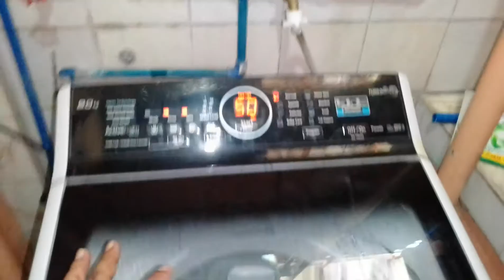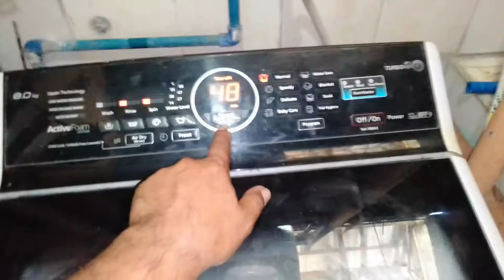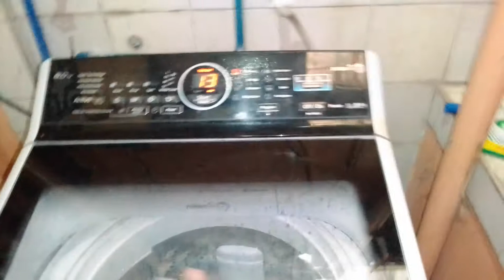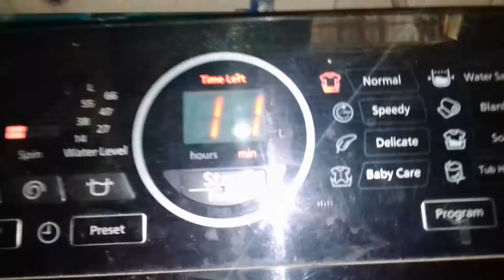Panasonic topload Automatic washing machine repair. Continues draining problem. 0975-6688214